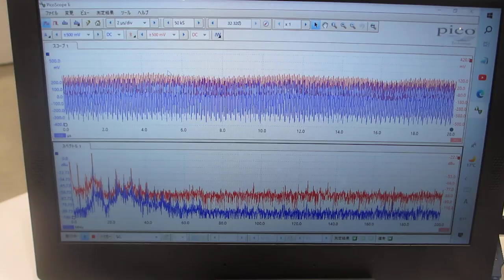新技術創出交流会 2023（超音波システム研究所）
2023年10月25,26日開催「新技術創出交流会」に参加しました。

◆入場料　　　無料

２台のファンクションジェネレータの利用技術